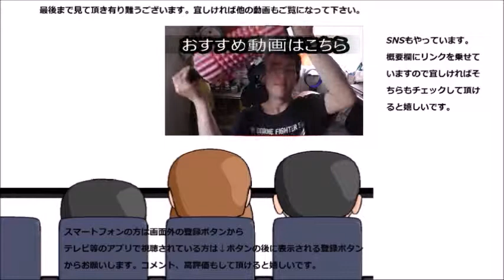ローソン イースターカップケーキを食べてみたけど又悲劇を起こした……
ローソン　イースターカップケーキを食べてみましたが、又してもこの悲劇を……